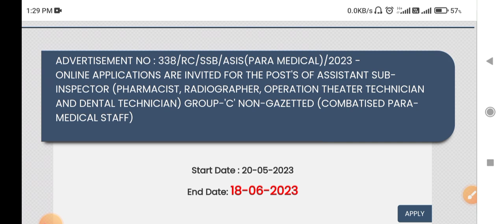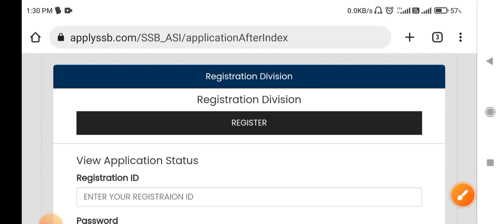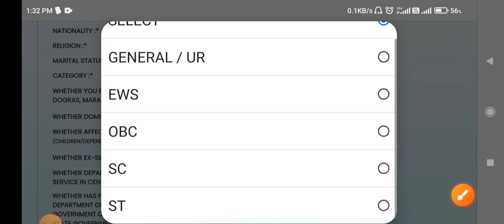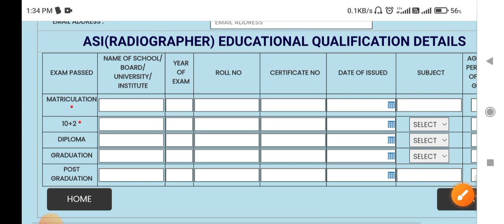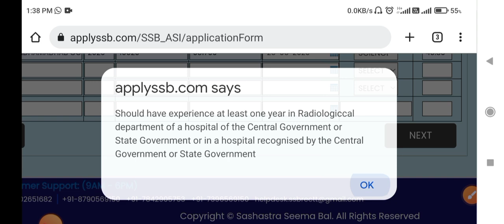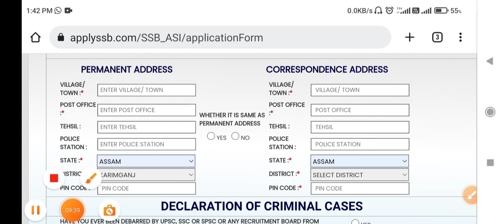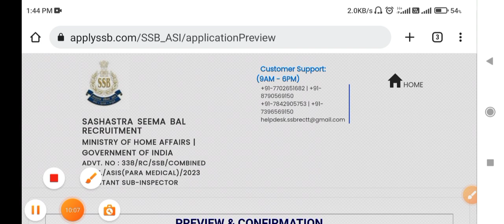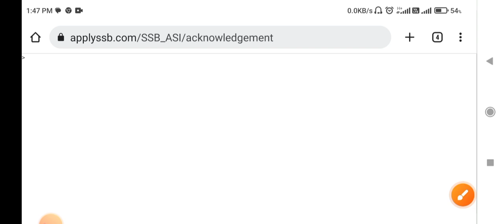SSB ASI Pharmacist/Radiographer Online Online 2023// Online apply kaise bhare 2023// Online apply